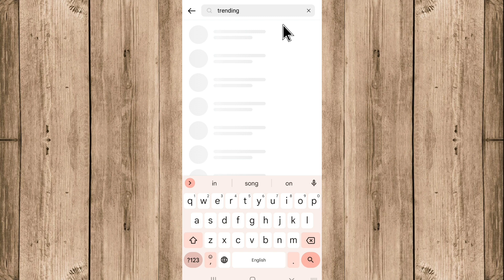How To Search For Reels In Instagram